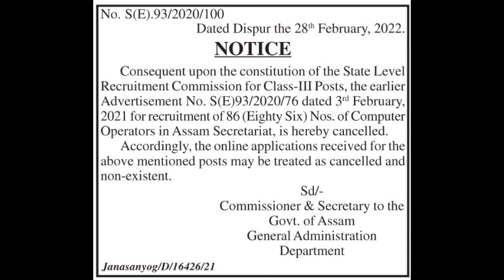Advertisement Cancelled Assam Secretariat Recruitment 2021 For 86 Vacancy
Assam Secretariat Recruitment 2021 Exam Date
Assam Secretariat Recruitment 2022 Notification
Assam Secretariat Recruitment online apply
Assam Secretariat Recruitment 2020
Assam Secretariat Recruitment Computer Operator
Assam Secretariat Computer Operator salary
Assam Secretariat Recruitment Result